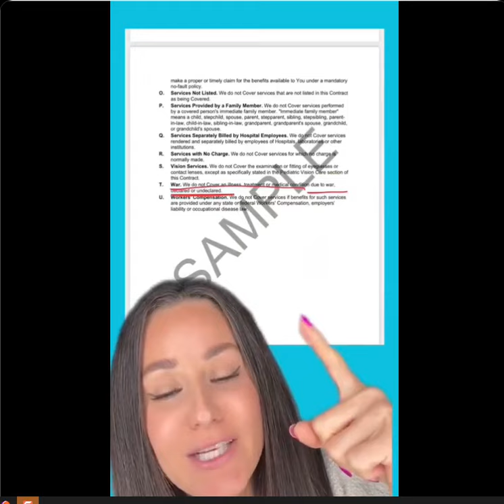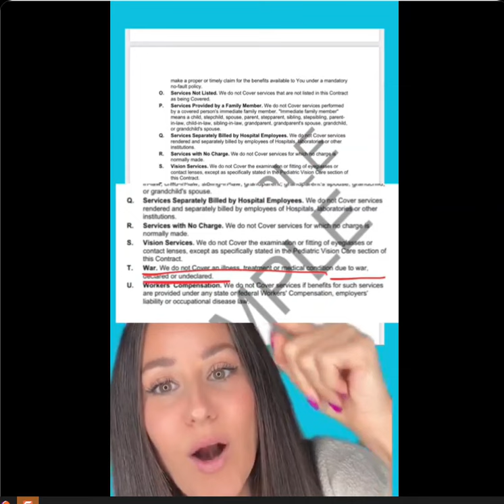2024- Insurance Companies Must Know Something Big, & Violent IS Coming Our Way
Insurance Companies Deny Coverage For Injuries/Sickness Related To War, Riots, Insurrection